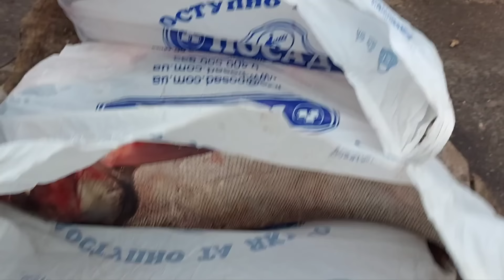Наконец-то я её поймал. Впервые услышали.